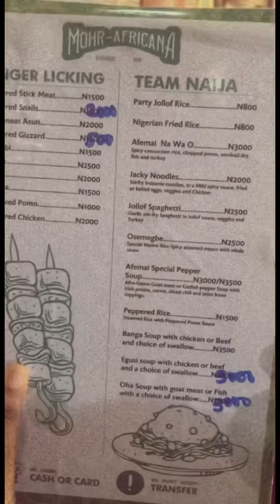Vlog| fun day with my Uni friends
Going to an amusement park with my Uni friends 💃🏾